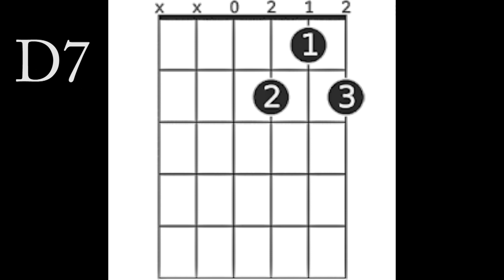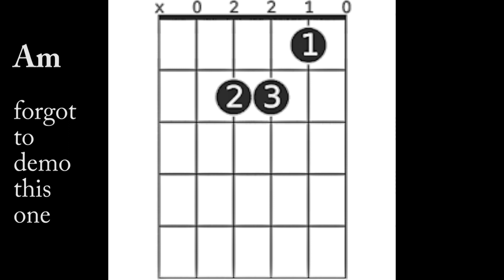How to fingerpick "Killing Me Softly"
words & chords

0:00 overview
1:11 chords
3:03 fingerpicking
4:13 fingerpicking close up
4:52 bass notes
5:50 play song